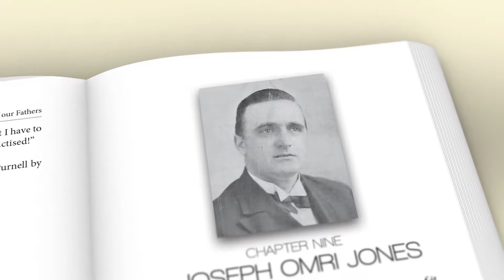The God of our Father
Be challenged and inspired as you read the stories of early leaders of the Apostolic Church who pioneered in the UK and across the world, winning many for Christ and establishing Christ- centred, Spirit-filled churches in Wales, Scotland, Italy, Nigeria, Ghana, China, Australia, New Zealand and far beyond